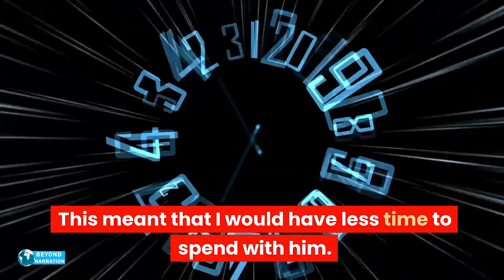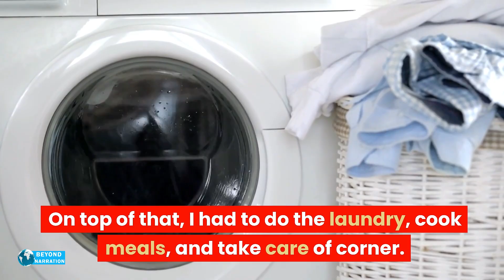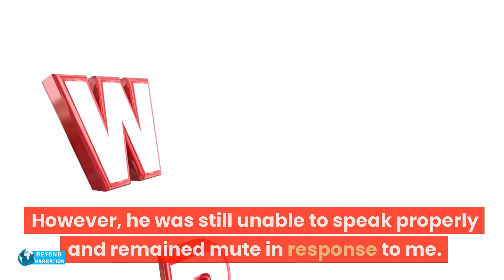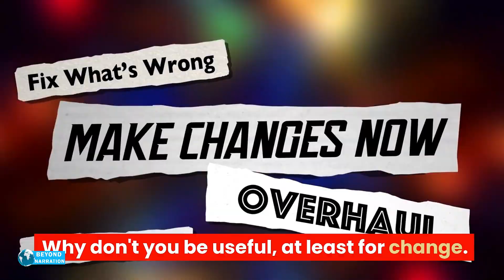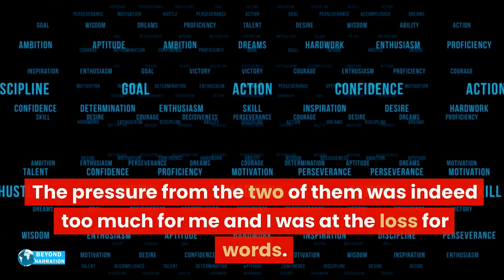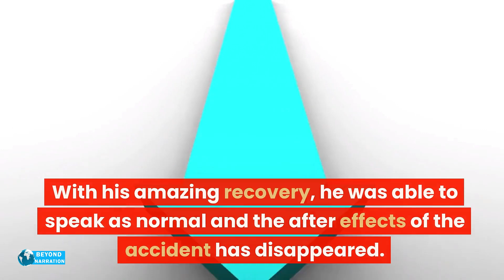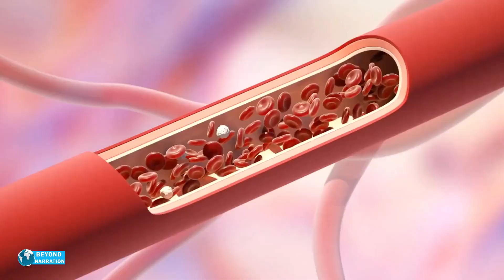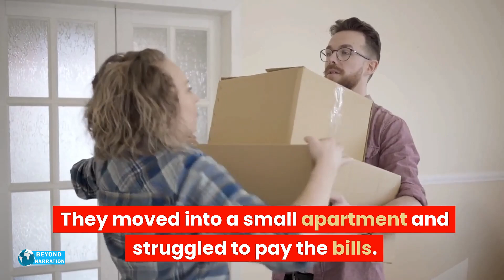My Mother-In-Law Left For Paris While Her Husband Was Bedridden. As Soon As She Was Gone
My Mother-In-Law Left For Paris While Her Husband Was Bedridden. As Soon As She Was Gone He Jumped Out Of The Bed And…See What Happened